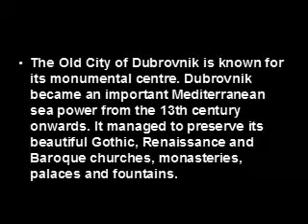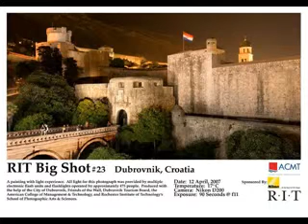Old city in Dubrovnik Croacia 7,20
Nagyon   szép  képekkel és  kellemes  zenével  készült   videó